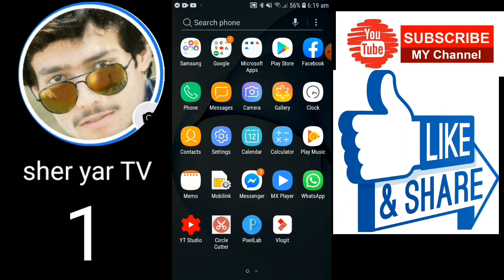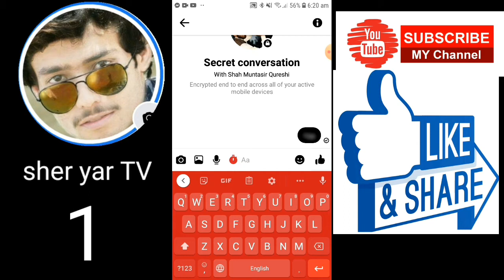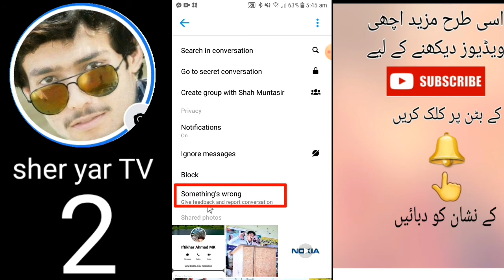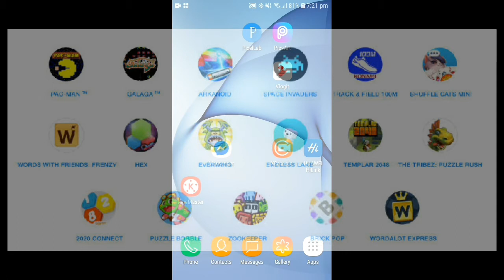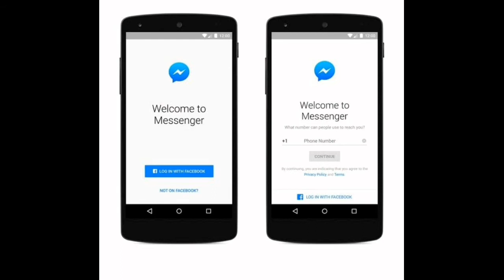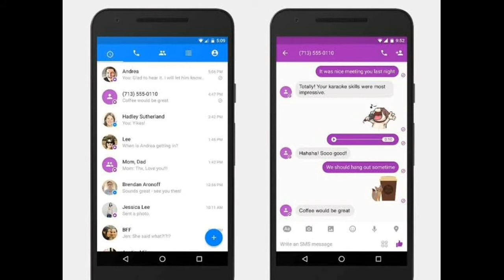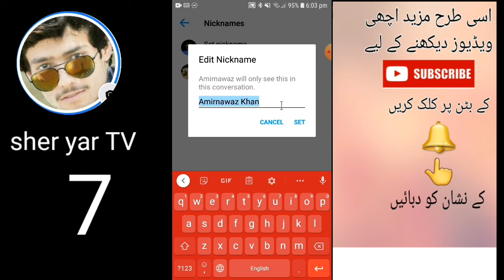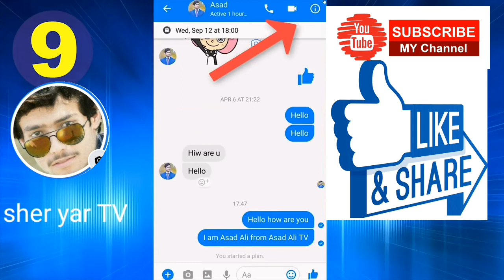Messenger top 9 secret settings 2022( میسنجر کی 9خوفیہ سیٹنگز) messenger ki 9 khufya settings 2022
messenger top 9 secret settings! messenger ki top 9 khufiya settings! مسینجر کی کی ٹاپ نو خفیہ سیٹنگ کے بارے میں میںby 2022 Hi iam Sher yar welcome to my YouTube channel (about the video) friend aaj ki is video mein main aapko bataunga ki messenger ki Nova setting kaise karte hain Tu chale shuru karte Hain 2022